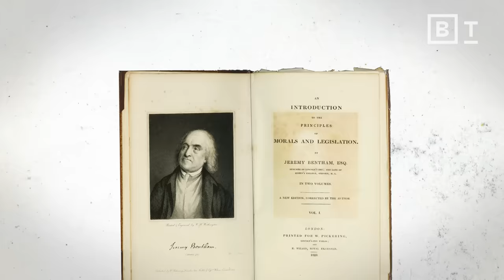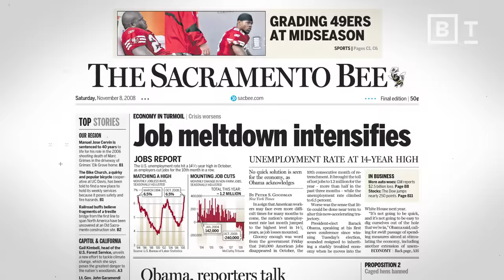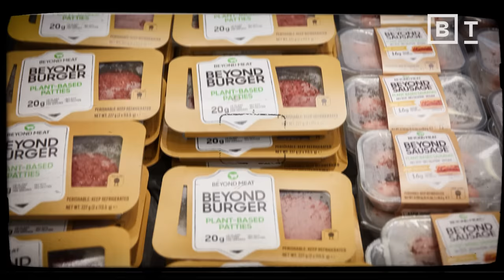The hidden cost of cheap meat exposed by Peter Singer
Princeton Bioethics professor Peter Singer challenges our factory food systems, the underlying psychology that fuels them, and shares a path towards more ethical eating.

Peter Singer, professor of Bioethics and author of "Animal Liberation Now," examines the deep-seated issues within our food systems, highlighting the ethical dilemmas surrounding animal welfare, environmental sustainability, and consumer choices.

Through a critical lens, Singer unveils the realities of factory farming, from the confinement of egg-laying hens to the rapid growth of broiler chickens, questioning the moral justifications of speciesism and advocating for a shift towards ethical eating. He argues for the importance of considering the capacity for suffering in determining moral status, proposing plant-based diets and cultured meat as viable, sustainable alternatives.

Singer’s interview encourages viewers to reflect on the impact of their dietary habits, offering insights into how informed choices can contribute to a more ethical and sustainable future.

About Peter Singer:

Peter Singer has been described as the world’s most influential philosopher. Born in Melbourne in 1946, he has been professor of bioethics at Princeton University since 1999. His many books include Animal Liberation - often credited with triggering the modern animal rights movement - Practical Ethics, The Life You Can Save, The Most Good You Can Do, and Ethics in the Real World. In 2023, he published Animal Liberation Now, a fully revised and updated version of the 1975 original.

Singer’s writings have also inspired the movement known as effective altruism, and he is the founder of the charity The Life You Can Save. In 2021 he was awarded the $1 million Berggruen Prize for Philosophy and Culture, which he donated to nonprofit organizations working for the causes he supports. In 2023 he received the Frontiers of Knowledge Prize for the Humanities, from the Spanish BBVA Foundation.